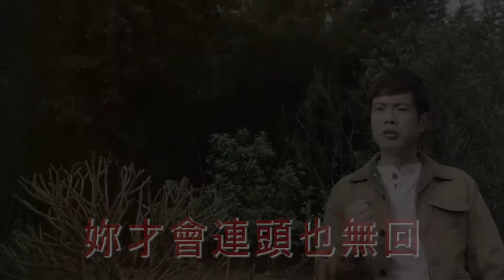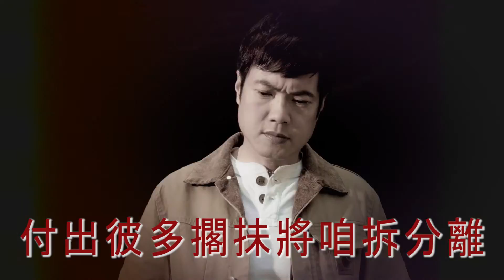邱賢桂-失去的愛(官方完整版MV)HD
邱賢桂『失去的愛』 禧多唱片製作
收錄於【我是妳的天】同名專輯
2016年6月13日發行

邱賢桂從小就喜歡唱歌，不過真正開始表演應該是18歲考到歌星證的時候，憑著一股對歌唱的熱情，在民歌西餐廳及西門町紅包場駐唱；退伍後，努力考進台視歌唱訓練班，接受了歌唱專業訓練。結訓後，於1992年榮幸參與「葉璦菱vs十個男人」系列專輯，合唱了一首〈捨不得〉，因而跟著葉姐到各大電視媒體跑宣傳，宣傳期結束後，受到真善美唱片公司的賞識簽了約。但當時公司方面及製作人不知何故，始終沒有進一步的運作，因此雙方的合作到最後也無疾而終。
為了現實生活，則轉行投入室內設計的領域，這一做也做了近20個年頭，但心中始終無法忘懷歌唱這件事，畢竟這是我的夢想，也是我最大的興趣，這些年來開始學習創作，也陸續創作了一些歌曲。恰好創作歌曲受到唱片公司製作人的青睞，於今年6月正式發行第一張專輯「我是妳的天」，也圓了我這20年來的夢想。

專輯介紹
這張專輯其實就是一個記錄，即使在不同的專業領域工作，心裡還是有音符蠢蠢欲動。
因為阿桂的歌其實很有意思的是帶著一股民歌的清新，所以一開始在編曲的過程中也不用一般編台語歌的方式思考，隨著每一首歌的內容開始做調整。因為整張專輯其實講的就是情，不同的時間，空間自然會有不同的情緒，壓抑的，深情的，愛，怨，思念，悔，恨，交雜在不同的歌。
他是一個有故事的人，即使看似雲淡風輕的吟唱，
卻是有著感情濃烈的故事背景
這雖然是第一張專輯，但是故事還在進行中……
就像你我的人生，不曾停止
1.首波主打歌『我是妳的天』
此張專輯的歌大多由阿桂本人自行創作相關的詞或曲，而主打歌「我是妳的天」則是阿桂這幾年創作以來最喜歡的一首歌。
2.第二波主打歌『甘願』
第二首男女對唱「甘願」，邀請到師姐毛豆公主"一綾"來幫唱，這首有別於一般都會感的高亢對唱歌曲，這一首小品內㪘的對唱歌曲，具有高傳唱度，是非常適合ＫＴＶ的對唱情歌。

失去的愛
                                                  主唱：邱賢桂
                                                  作詞/曲：馬易宏

這多年的感情  想抺到會講切就切  燒酒一杯擱一杯
希望醒來的時陣  會凍將妳放乎抺記
相信伊比我好  妳才會連頭也無回
只要妳幸福   我嘛會來祝福妳
怨天對咱不公平  付出彼多擱抺將咱拆分離
怨天對我不公平  成功會時 無妳陪